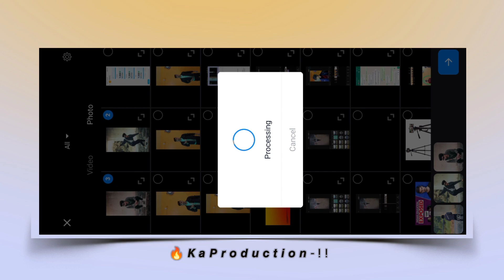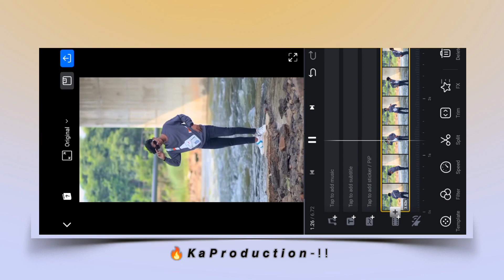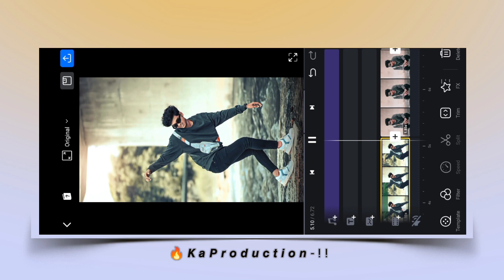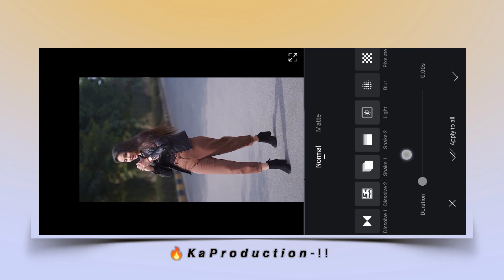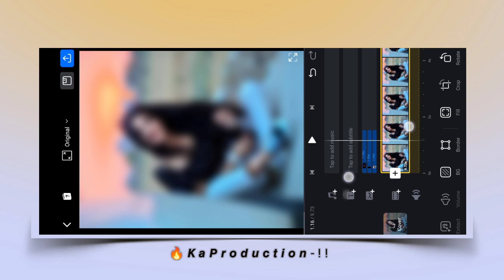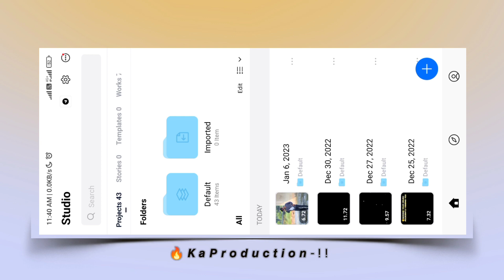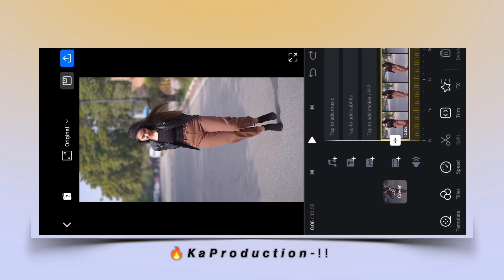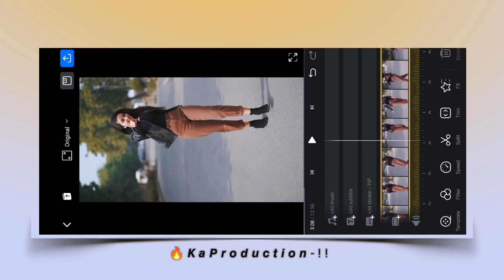5 New Editing Tricks In Vn App 2023 | Vn Video Editor Tutorial 2023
5 new video editing tricks in vn app
vn 5 video editing tricks
vn video editor tips and tricks
vn app video editing kaise kare
new video editing in vn app
trending video editing in vn app
vn par video kaise banaye
how to make video in vn app
how to editing video in vn app
vn video editor tutorial 2023

5 New Editing Tricks In Vn App 2023 | Vn Video Editor Tutorial 2023